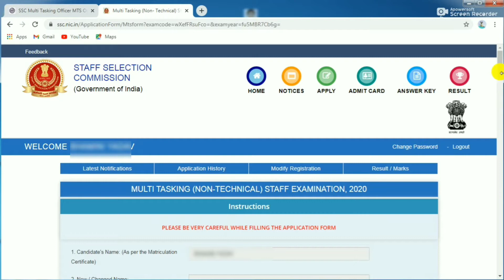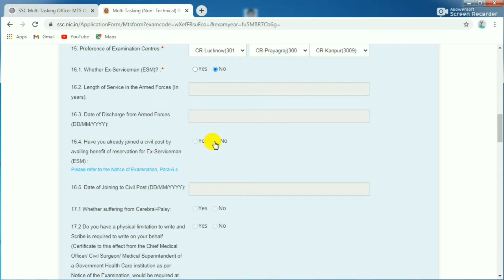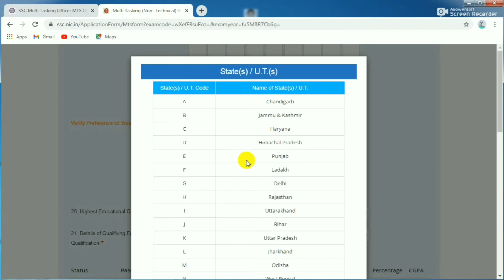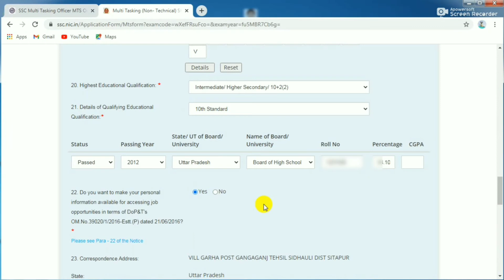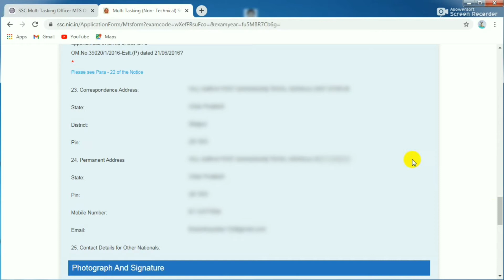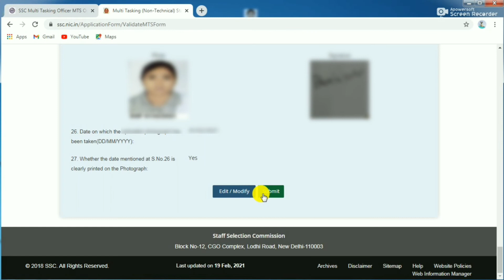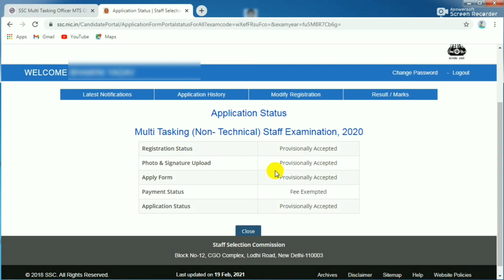ssc mts apply form online 2021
SSC MTS Online Form 2021 Kaise Bhare | How to fill SSC MTS Online Form 2021 | SSC MTS Recruitment 2021 Online Form.

Staff Selection Commission (SSC) MTS Vacancy 2021 invites to Online Form For the Post of “Multi Tasking Staff”. Those Candidates are interested must read Full Notification Before apply Online. In this video I have told that how to fill SSC MTS Online form 2021 with full process step by step
ssc mts kya hai in hindi
ssc mts syallabus
ssc mts cutoff ssc mts job profile